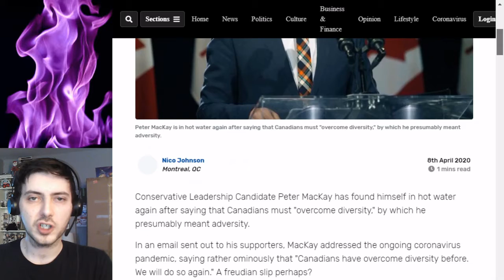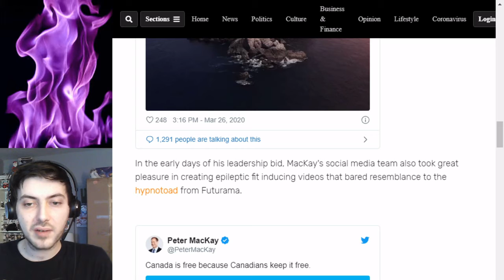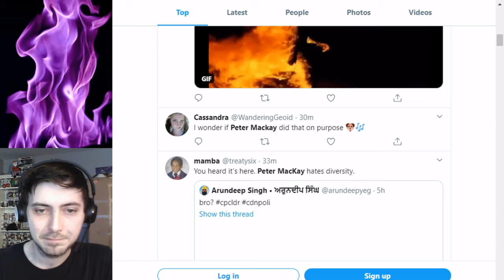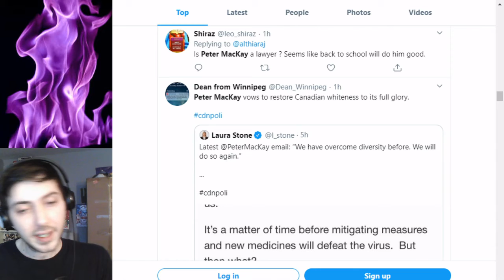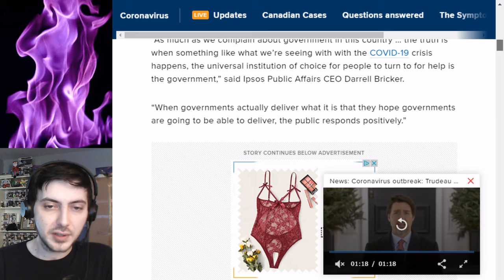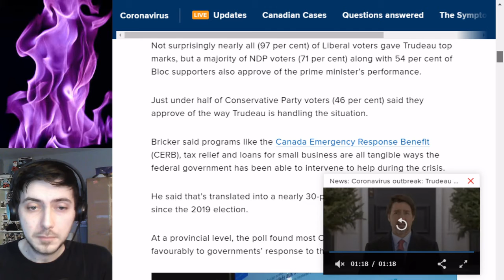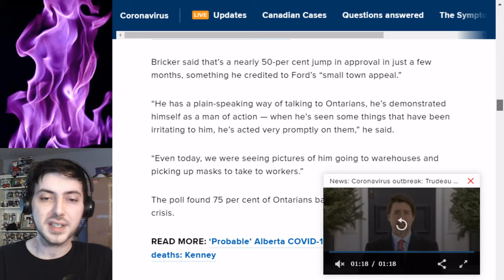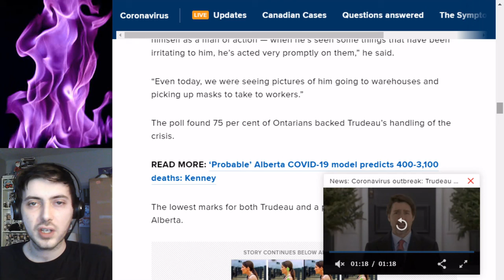Canadian politics goes DOWNHILL during quarantine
Potential conservative leader Peter Mackay makes a blunder and is crucified on social media for it, continuous blunders hurt the CPC and help Justin Trudeau.

(Brownie points if you find the cat!)